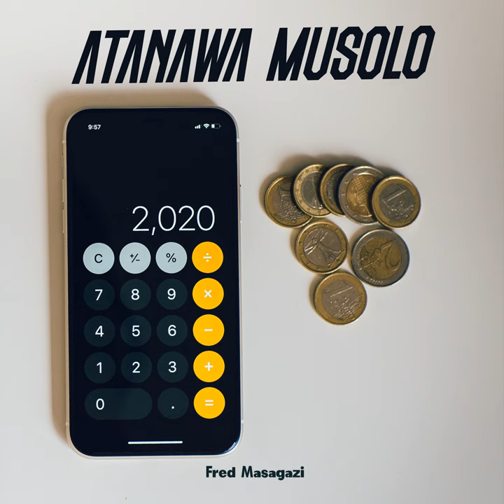Ffe Abaana Ba Uganda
Ffe Abaana Ba Uganda · Fred Masagazi · Fred Masagazi

Atanawa Musolo